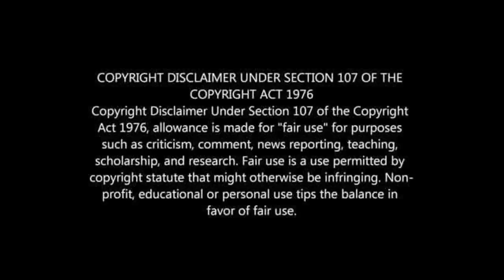PATRICE MOTSEPE'S LIFESTYLE 2021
PATRICE MOTSEPE BIOGRAPHY: FAMILY, WIFE, ALL BUSNESSES, CARS, HOUSE,